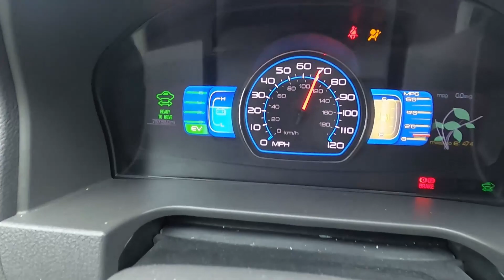Bad Drivers of North Carolina 152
Only one week since I was away another, but still a couple notable incidents this episode.